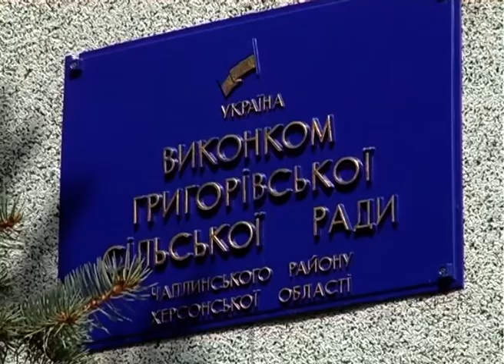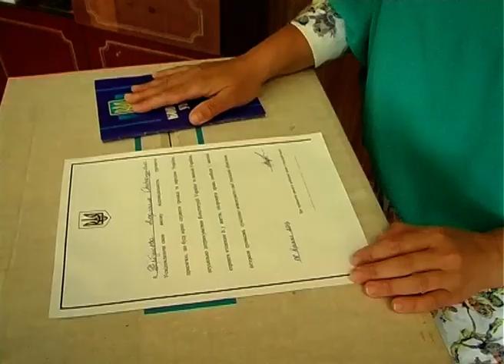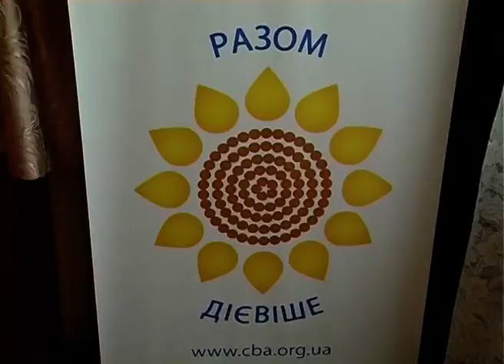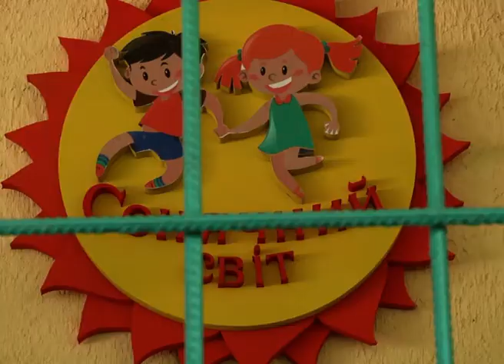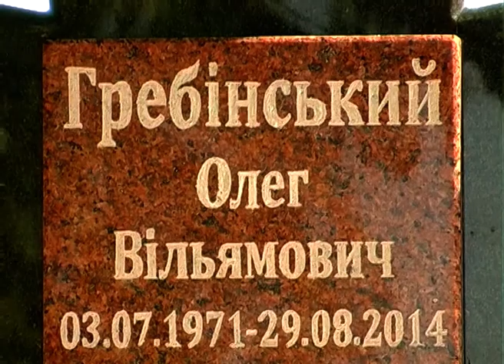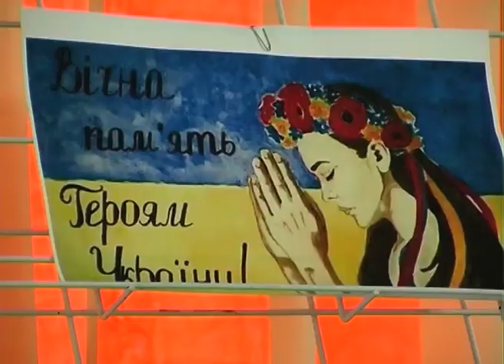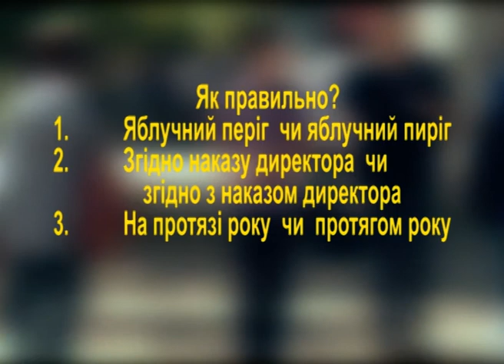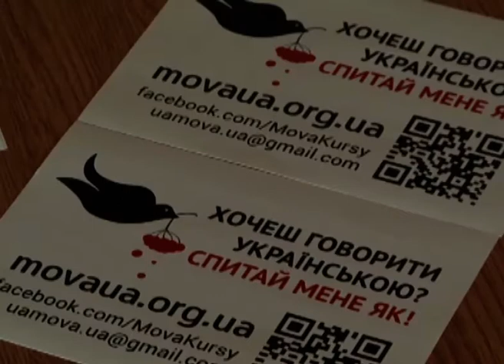ТН 19 на 21,30 new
Страшна пожежа у Херсоні, соціальне таксі, виставка батіку  та ін.